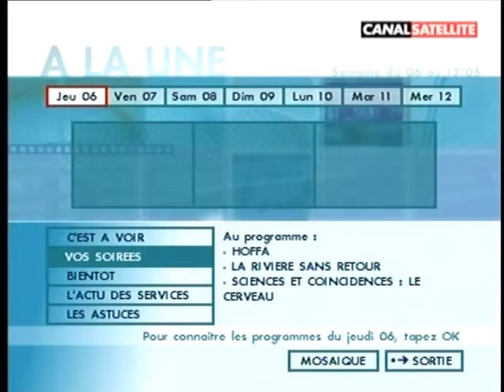A la Une - Canalsat